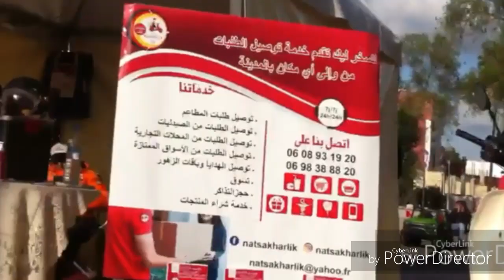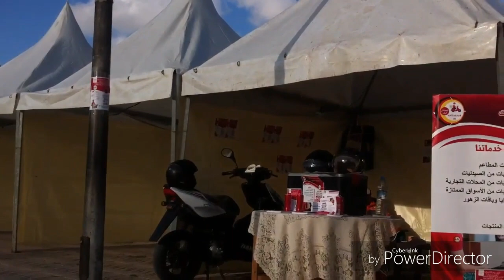kenitra City Walking in the streets of tourism (2) المشي بشوارع القنيطرة للسياحة و النزهة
Morroco kenitra city
kenitra City Walking in the streets of tourism and picnic المشي بشوارع القنيطرة للتجوال و النزهة